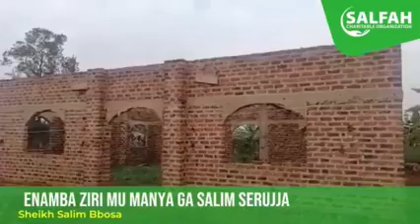Eswallah yamukweyeesa p2-Sheikh Hassan Kaluuma